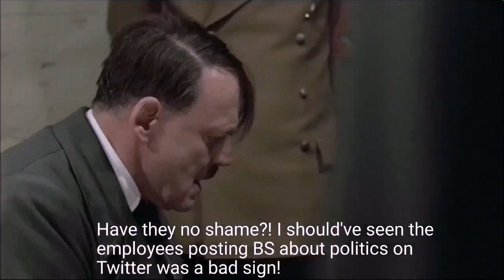Hitler Reacts to RWBY Volume 3's production troubles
So here is my first Hitler rant. I spent a long time on this one. Though unlike most Hitler rants, I made this one as reflective of my thoughts on RT's handling on Volume 3's production after Monty's death and the Shane letter as possible, nearly word for word. It is unacceptable what they did behind the scenes and more people need to know about it. I was planning to use this as the into to another RWBY video, but I'm gonna hold off doing that as my Korra vid's script has gotten larger in scale and I am starting production on that soon. So here's a Hitler rant in the meantime until I can balance everything out. Hope you enjoy.